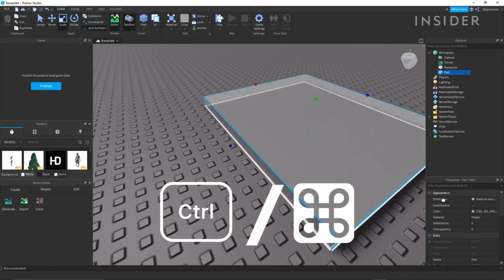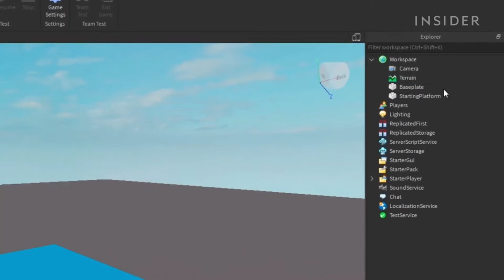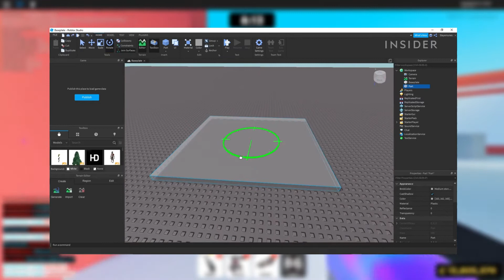How Much MONEY Do Roblox Developers Earn? *MILLIONAIRES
How Much Money Do Roblox Developers Earn